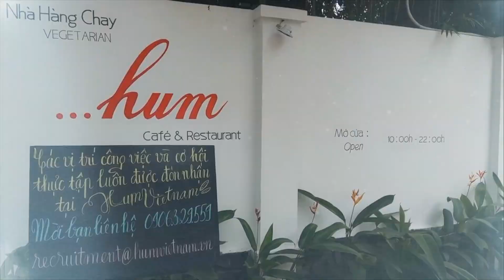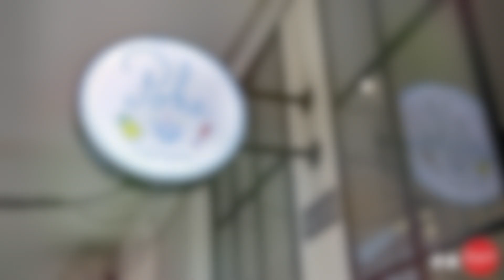Where to find vegetarian restaurants in HCMC ? - Relocation Vietnam